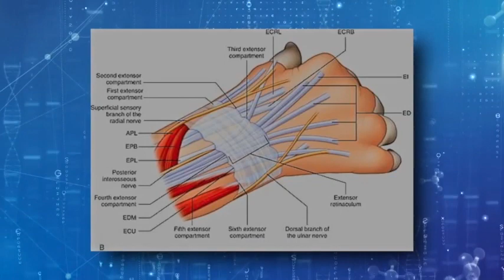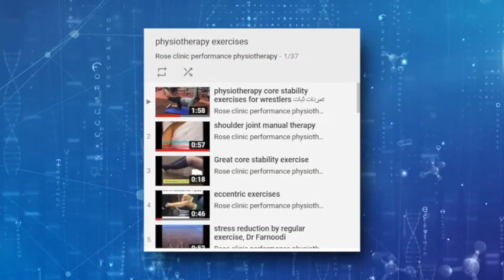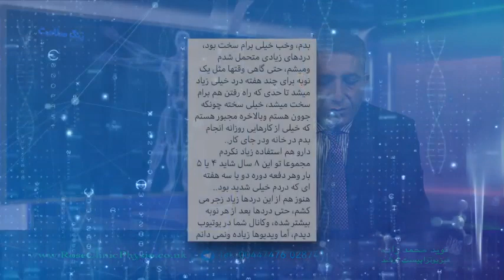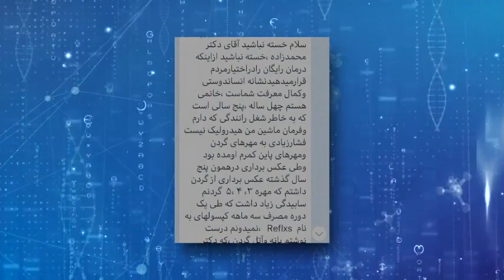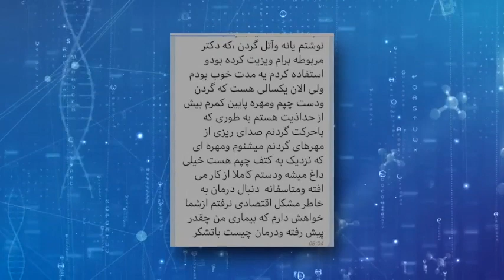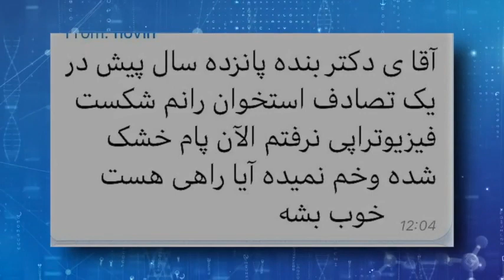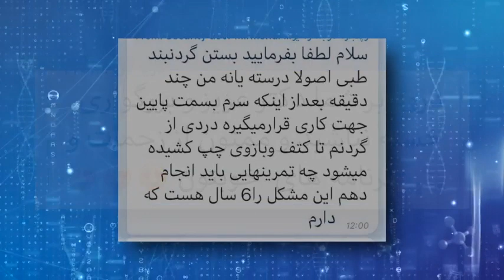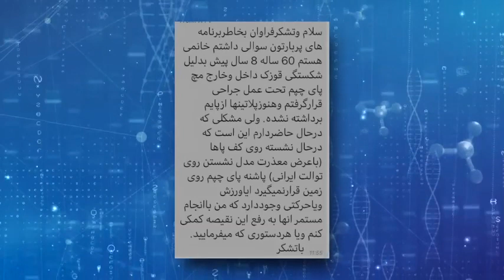🎥 TV 183: Answering Viewers' Questions | پاسخ به سوالات و پیام های بینندگان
In this episode of TV 183, we are responding to your questions and messages! Whether it's about physiotherapy, injury recovery, or pain management, we’ve got you covered.

🔍 In this episode, we address:

Common concerns regarding back pain, neck pain, and musculoskeletal injuries.
Your queries about the best exercises for rehabilitation and improving mobility.
Tips for preventing injuries and managing chronic pain through physiotherapy.
Step-by-step advice on how to perform certain physiotherapy exercises for better recovery and long-term health.
💬 What you'll gain:

Practical physiotherapy tips and advice.
Clear answers to your most asked questions on pain, rehabilitation, and injury prevention.
Understanding of how to incorporate physiotherapy into your daily life to improve well-being.

📲 Follow us on:
Instagram & YouTube: @roseclinicphysio